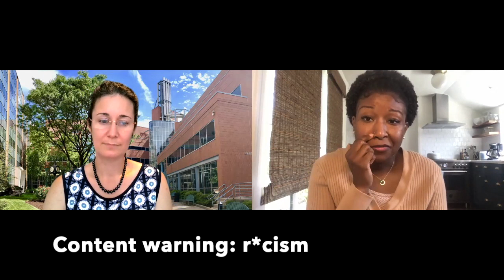Episode 4: "Scholar, Leader, Champion" Dean Sharon L. Walker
Dr. Sharon L. Walker, PhD, is Dean of Drexel’s College of Engineering and Distinguished Professor in the Department of Civil, Architectural and Environmental Engineering. She also holds courtesy faculty appointments as professor of Chemical and Biological Engineering, as well as Distinguished Professor in the Department of Biodiversity, Earth and Environmental Science in the College of Arts and Sciences. A Yale University-trained water quality systems expert focusing on the fate and transport of bacteria and nanoparticles in water, Dean Walker is also a fellow in the Association of Environmental Engineering and Science Professors (AEESP) and in the American Association for the Advancement of Science (AAAS). Prior to joining Drexel Engineering, Dean Walker served as Interim Dean at the Marlan and Rosemary Bourns College of Engineering at the University of California, Riverside (UCR), where she was John Babbage Chair in Environmental Engineering and professor in the Department of Chemical and Environmental Engineering; she was also an associated faculty member in the Department of Bioengineering. Dean Walker’s scholarship has focused on working with bacterial pathogens and engineered nanomaterials, investigating the fundamental physical, chemical and biological processes that control their fate in natural surface and groundwater environments, as well as analyzing engineered systems including water and wastewater processes.

Timestamps
Part 1: Career of Dean Sharon L. Walker
1:22 Introducing Dean Walker
3:27 When did you decide to study environmental engineering?
7:42 How did you decide to go to Yale for grad school?
16:14 How did you choose your PhD advisor and dissertation topic?
22:51 How did you know academia was the right path for you?
28:01 What was your experience transitioning from graduate student to faculty?
39:18 How did you plan the progression of your research career?
53:29 Which of your accomplishments and qualifications cemented you as an AAAS and AEESP fellow?
59:20 Did you take the administrative route because you felt compelled to do so?

Part 2: Work-Life Equilibrium
1:11:48 What is work-life equilibrium?
1:14:22 Can the current generation of scholars have it all given the economic precarity of the 21st century?
1:20:06 Is there advice for early career academics that was not applicable 10-15 years ago?

Part 3: Allyship
1:27:15 What is an ally and what are the characteristics of an effective ally?
1:31:13 Are your allyship practices different for your Black colleagues? (CW: r*cism)
1:34:48 Why are some people with privilege still uncomfortable talking about allyship?
1:38:30 Is there room for everyone in academia?